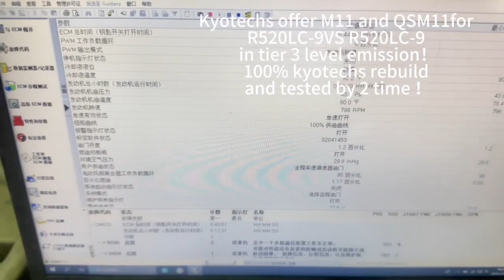Kyoyechs mark offer oemhyundai R520 9VS QSM11 engine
Kyoyechs mark offer oemhyundai R520-9VS QSM11 engine for oemhyundai part number ：11QB-03000 with tested for 2 times to assure the M11 quality in CPL8545 number and 335kw with 2100 RPM！
Kyotechs also cummins agent and also offer full new engine and parts for cummins ！Kyotechs can change big model for oemkomatsu engine ！
Season discount for these 4 items engine ！
1：6754-N0-DB11C3  SAA6D107E-1   PC200-8/PC200-8M0/PC270-8!
2：6745-F0-DZ34C3  SAA6D114E-3  PC300-8M0/PC360-8M0/PC390-8M0!
3：6251-F0-DZ25C3   SAA6D125E-5  PC400-8/PC430-8/PC450-8/PC460-8!
4：6261-B0-DZ32C3   SAA6D140E-5  PC650-8R/PC850-8R/PC650-8E0/PC850-8E0
Kyotechs also can offer these engine ：
1D75-1，1D84-1，
　　2D68E-3，2D70E-5，2D94-2
　　6D105-1，6D125-1，6D125E-2，6D95L-1
　　GX160K1-SKM-1，N14，NH-220-Cl-1，NT-855-1，NTO-6-Cl-1